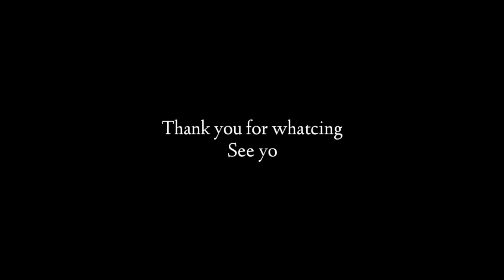LAGU JOGET - MAWAR MEMANG RINDU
"Nothing Imposible"